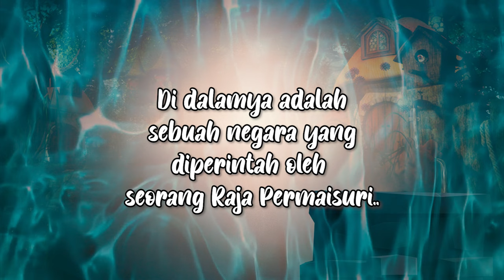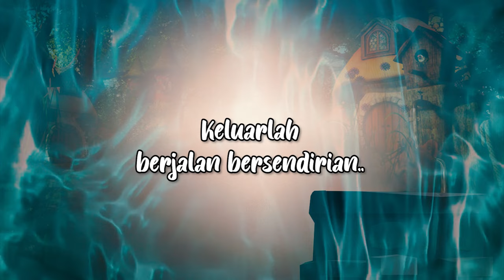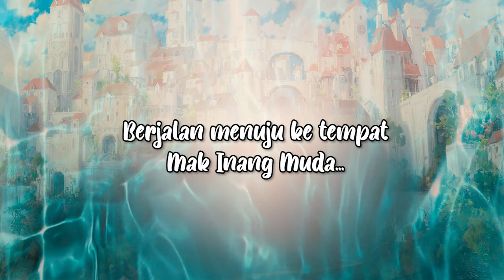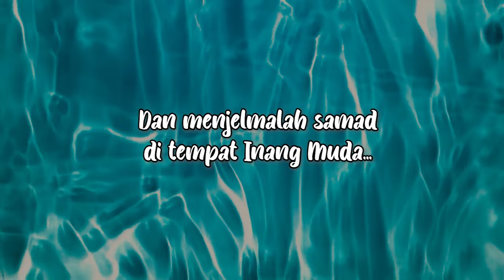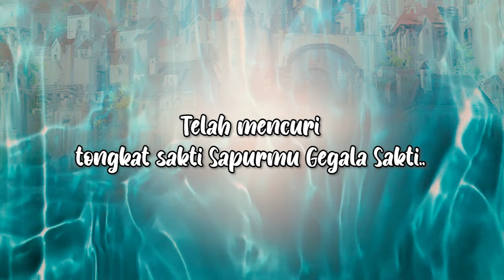Wayang Kulit Soupi " ANAK SAMAD " Episod 2.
Jom saksikan kisah hikayat Wayang Kulit Soupi ANAK SAMAD Episod 2..

- untuk melihat video terbaru nanti.